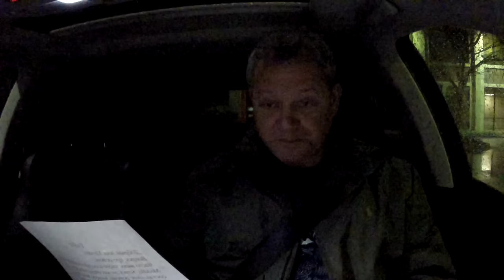США 3458: Работа в Америке - Senior level, mid-level, junior - что в резюме написать непонятно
Работа в Америке-США - Senior level, mid-level, junior - что в резюме написать непонятно - siliconvalleyvoice
Вопрос про резюме..
Часто вижу такую классификацию как Junior, Middle, Senior..но как определить, при составление резюме, в какую часть себя отнести? И стоит ли вообще подобное указывать? Это же всё так субьективно. Человек может 10 лет проработать в компании, быть рядовым qa инженером, но по уровню знаний тянуть на senior. Как позиционировать себя по уровню знаний составляя резюме??
Плюс такая же ситуация со знаниями разных штуковин, например SQL..вот если человек умеет делать там стандартные запросы и только, ему писать что он знает SQL или знает на уровне элементарных запросов? Если я могу калькулятор на Python написать, что мне так и писать в резюме "уровень знания питона - напишу калькулятор"?